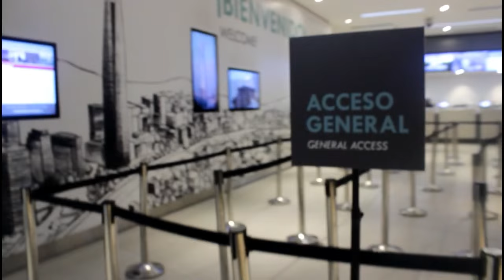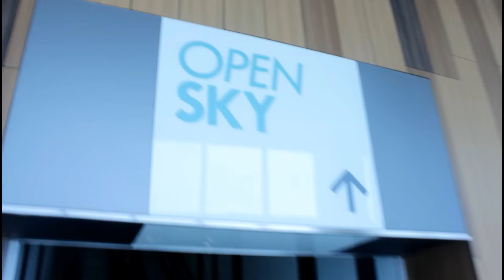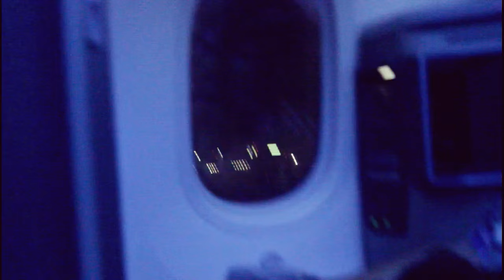My Adventures in Santiago! | Chile Travel Vlog 2016 | Isabel Palacios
Hey guys, here is my travel diary from my quick trip to Santiago, Chile! It was my first time in the country and I absolutely LOVED it! We visited the Concha y Toro winery and Sky Costanera, which is the viewing area in the tallest building in Latin America! I will be going back more frequently now, so I will be vlogging here more often! I'm SO sorry for my lack of videos lately. I've been having issues with my laptop so as soon as I get that sorted out I will be uploading regularly again. I hope you guys enjoy the video!! BTW My vest is FAUX FUR! I do not believe in wearing the skin of beautiful animals :)

The music used in this video does NOT belong to me!

Teryy Devine-King - “Out of Town”

Phillip Sheppard- “Think in Ink”

Martin Felix Kaczmarski- “Sky Lounge”

Josh Harvey/ Sam Hardwick- “Falling Down”